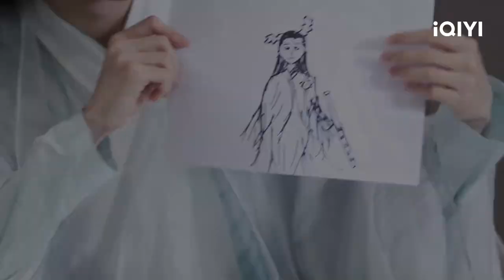🧸BTS: Xu Haiqiao in Zhang Linghe's eyes | Love Between Fairy and Devil | iQIYI Romance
【Love Between Fairy and Devil】is trending on iQIYI with multiple subtitles.

【Cast】Esther Yu（THE9），Wang He Di

【Introduction】The Wulan clan was exterminated by the demon god Dong Fang Qing Cang, and after ten thousand years, the goddess rebirths as a low-ranking immortal girl in the heavenly realm, and accidentally revived the demon god who trapped her clan in the Haotian Tower. In order to gain freedom, Dong Fang Qing Cang has to sacrifice the female soul of the orchid to unlock the spell seal on her body. In the process, the devil, who has broken his love, falls in love with a gentle and cute little monster .